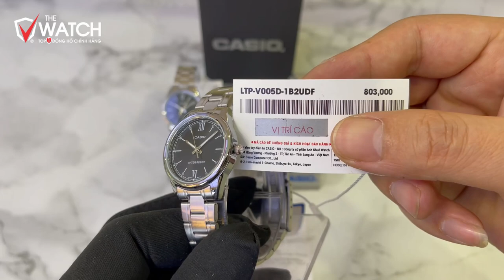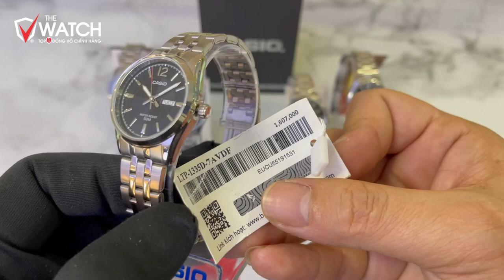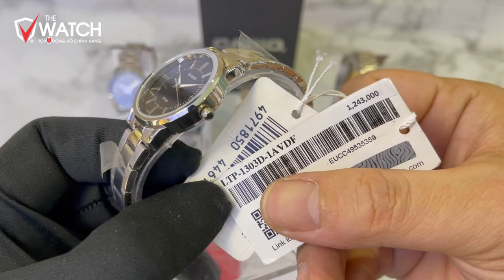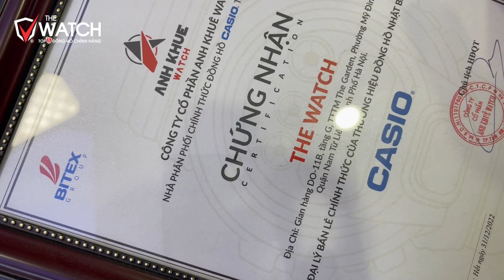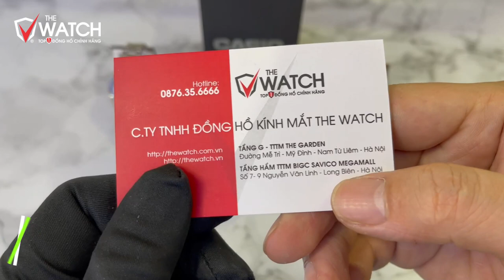Top 5 Mẫu Đồng Hồ Casio Nữ Mặt Đen Chính hãng Giá rẻ dưới 2 triệu đồng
⌚ Top 5 Mẫu Đồng Hồ Casio Nữ Mặt Đen Chính hãng Giá rẻ dưới 2 triệu đồng, ACE thấy mẫu nào đẹp nhất ạ, hãy mua ngay để được tỏa sáng Ce nhé ^ ^

THÔNG SỐ KỸ THUẬT:
Thương hiệu: CASIO
Xuất sứ: NHẬT BẢN
Giới tính: Nữ
Phong cách: Thời trang
Loại máy: Máy Quartz
Vật liệu dây: Thép không gỉ
Vật liệu vỏ:   Thép không gỉ
Độ chịu nước: 5 ATM
Chất liệu kính: Mặt kính khoáng
Màu mặt: Mặt trắng bạc
Size mặt số: Tùy từng mẫu size khác nhau
Độ dày vỏ: Tùy từng mẫu size khác nhau
Trạng thái: Có hàng
Khuyến mại: Có khuyến mại
Bảo hành: Bảo hành chính hãng 1 năm, 5 năm tại đồng hồ The Watch
Giao hàng: Ship C.O.D toàn quốc
Đổi trả: Trong vòng 7 ngày.

NHỮNG TÍNH NĂNG KHÁC:
Chốt gập ba
Hiển thị thứ và ngày
Giờ hiện hành thông thường
Đồng hồ kim: 3 kim (giờ, phút, giây)
Độ chính xác: ±20 giây một tháng
Tuổi thọ pin xấp xỉ: 3 năm với pin SR626SW.